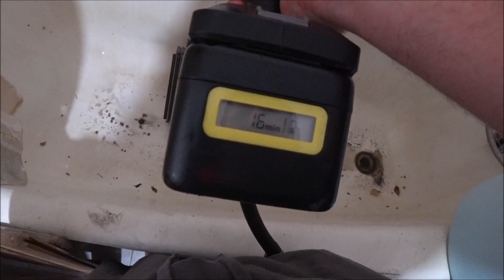КАК ОЧИСТИТЬ РАДИАТОР КОНДИЦИОНЕРА АВТОМОБИЛЯ ОТ ПУХА И МУСОРА